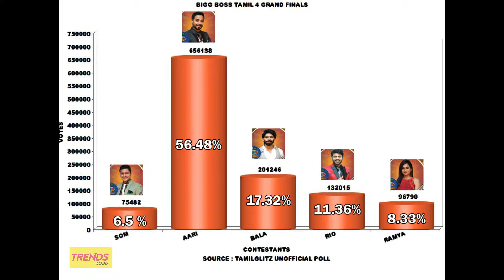Bigg Boss 4 Tamil | Grand Finals | Voting Results | Aari, Bala, Rio, Ramya, Som | Bigg Boss Review